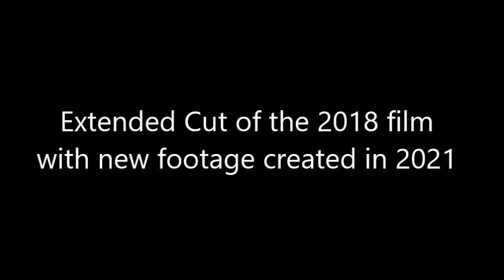Batman Reborn: Extended Cut Trailer [2021]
Releases September 25th 2021!